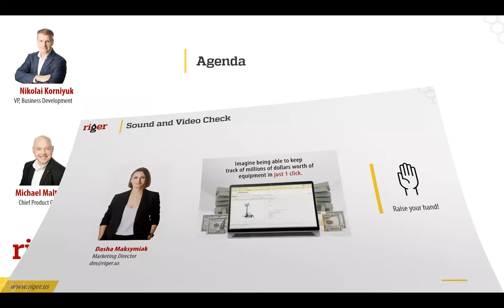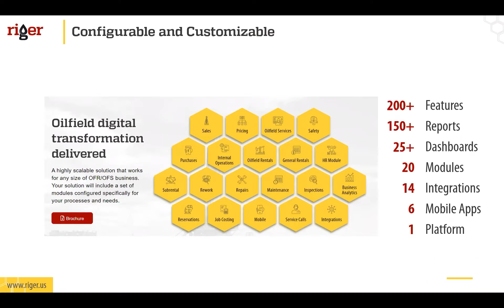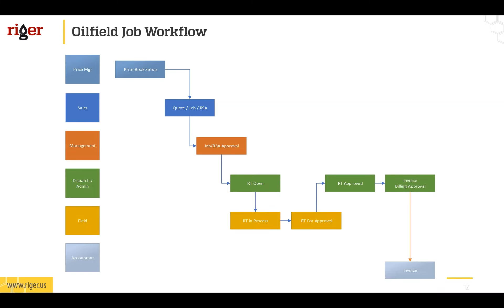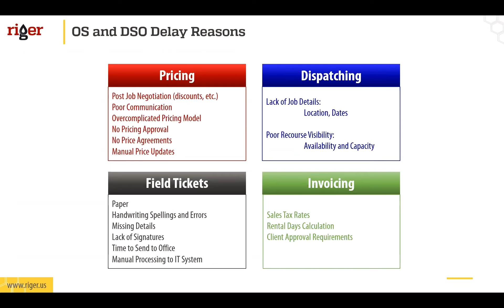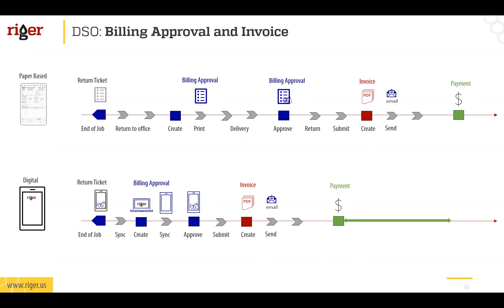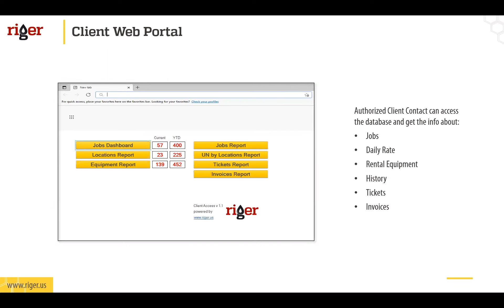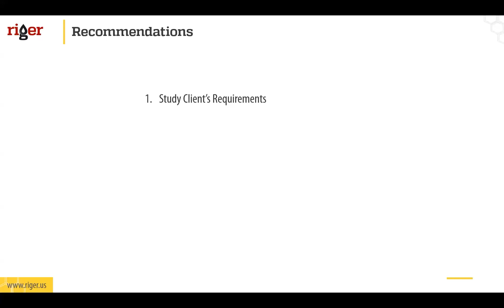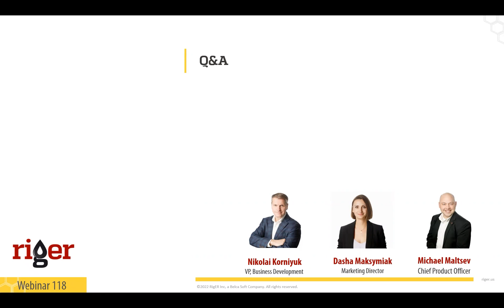Oilfield Service Billing Approvals | RigER webinar #118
Digital Oilfield Services and Equipment Rentals

Webinar Description:
Oilfield Services and Equipment Rentals Operations requires tickets approval in the field.

An automated and digitized billing approval workflow can help companies achieve transparency, maintain timely payment cycles, and avoid any discrepancies that might arise due to manual invoicing processes.

Oilfield Service billing approval workflow is a series of steps that need to be followed to clear the field tickets and the invoice.

In this webinar we'll describe approval scenario using paper tickets, digital tickets, and semi-digital tickets.

Billing Approval, Managing Invoices and keeping an eye on the receivables is an important part to having successful relationships with E&P companies.

Check this webinar to learn about:

Challenges of Oilfield Billing and DSO;
Billing Approval Scenarios;
Best Practices;
and more...

Join RigER Community and boost your Oilfield Rental and Service operations!